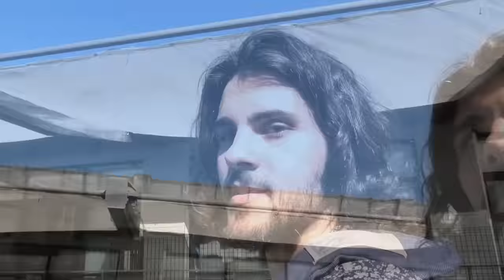⚽️🏆 A UN PASSO dalla SERIE A di FUTSAL! La PRIMA VOLTA di FABIO!